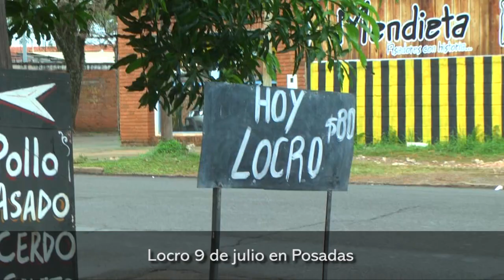Locro 9 de julio en Posadas